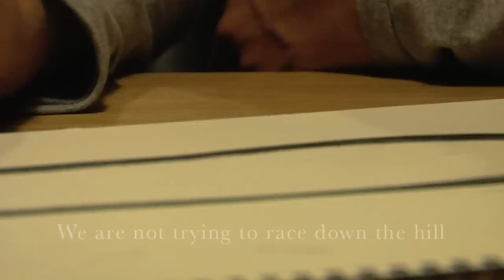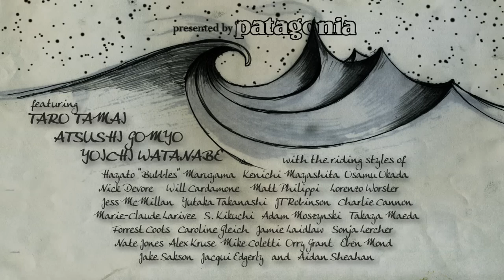Signatures: A Backcountry Skiing, Snowboarding, and Telemark Film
From the orange and gold of fall to the pink cherry blossoms of spring, Signatures follows an entire winter deep in the hardwoods of Hokkaido, Japan. Deliciously deep January blower to April corn, we bring you a film about expression, and the art of riding on snow. Every turn has a personality, and every personality has its own unique style: the air, the smear, the spin, the grab, the laid-out cutback carve. Shot in vibrant HD, Signatures is 100% human powered backcountry skiing in all snow-sliding styles: board, noboard, ski, and drop-knee.